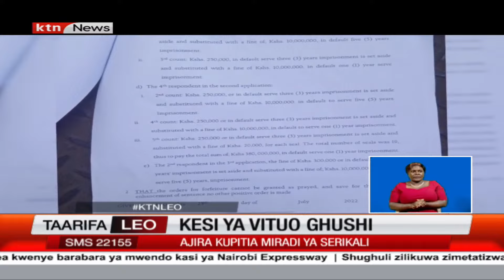Washukiwa 4 ambao walipewa kifungo cha chini kwa makosa yao sasa wamefunguliwa mashtaka makali zaidi